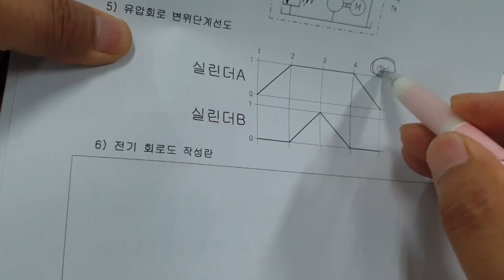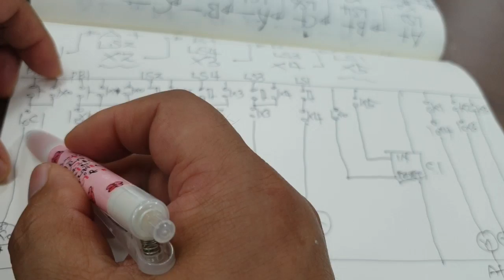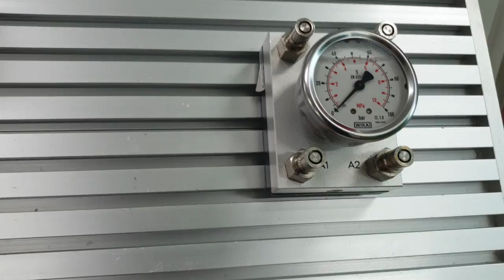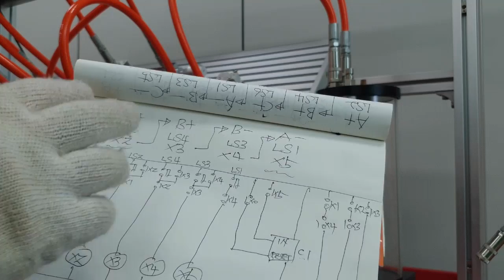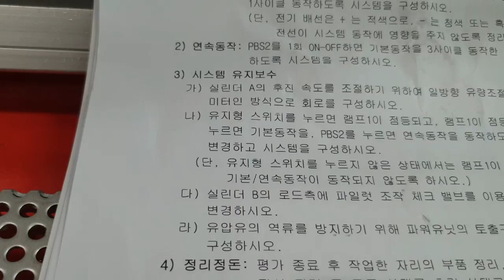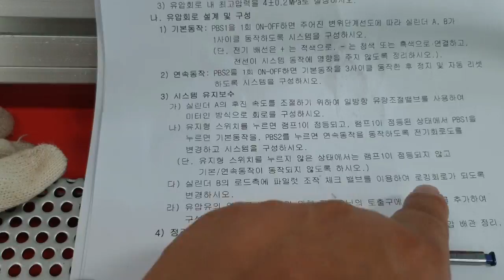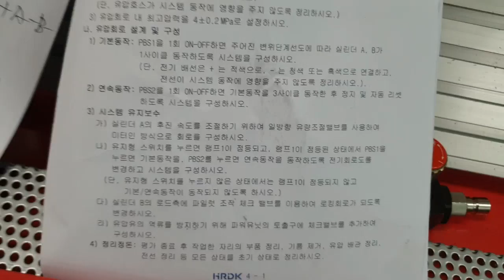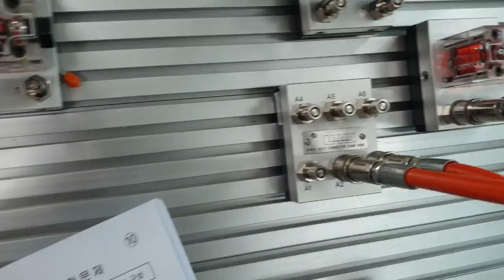2022년 공유압 기능사 실기 시스템 유지보수(로킹회로, 자중낙하 방지 회로)에 대하여 유압 10번 문제로 풀어 보았어요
2022년 공유압 기능사 실기 문제에 대한 영상 입니다. 영상은 조금 허술하게 만들어져 있으나 실기 시험을 치르는 분들한테는 도움이 조금이나마 있을것 같습니다.